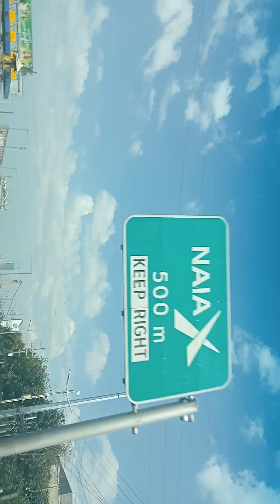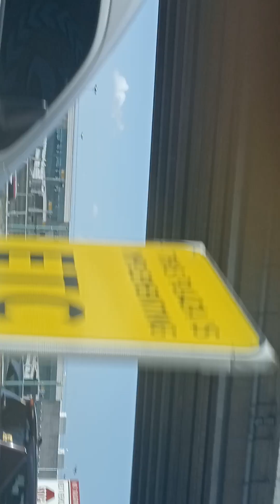Road trip to airport terminal via resort world.